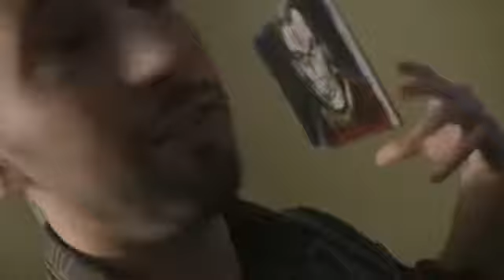Greatest freak out ever 7 (ORIGINAL VIDEO)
Stephen was supposed to vacuum the house but got into a fight with Jennifer going as far as Stephen breaking the vacuum cleaner. David then threatens to "Rip Stephen's face off", resulting in an all out chase in the backyard where the vicious Dog attacks Stephen although being prompted to get off of him.